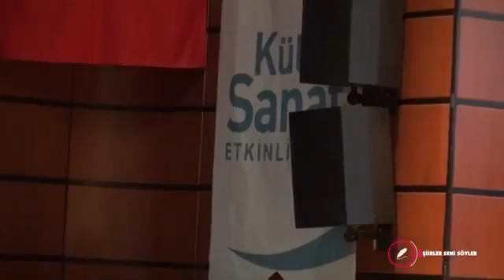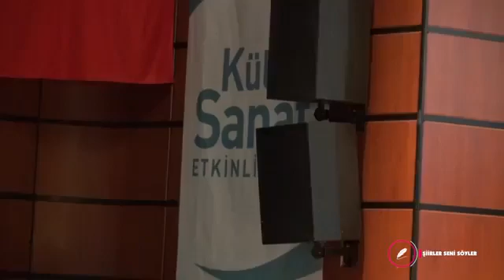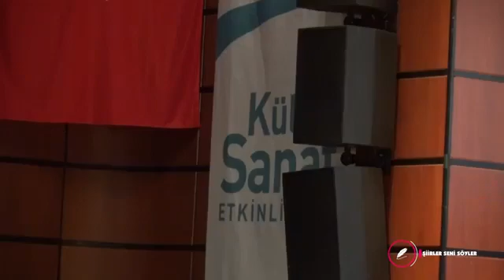Kayseri Söyleşisi - Hayati İnanç - Şiirler Seni söyler - TGV - 16042018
Bu söyleşiyi kayseri Türkiye Gençlik Vakfı (TGV) düzenlemiştir.

Bu kanal Hayatİlim TV resmi youtube kanalıdır.
Dini, ve tarihi konularla ilgili içerikler paylaşılmaktadır.